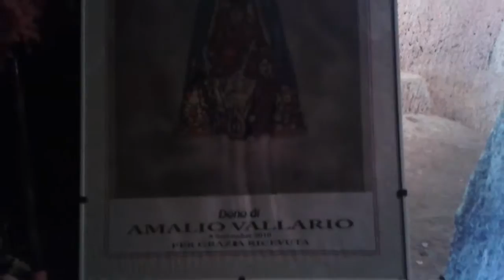La cisterna della Chiesa Santa Maria in Grotta